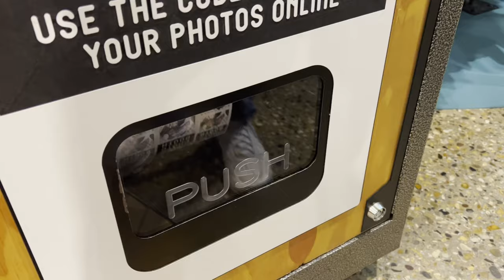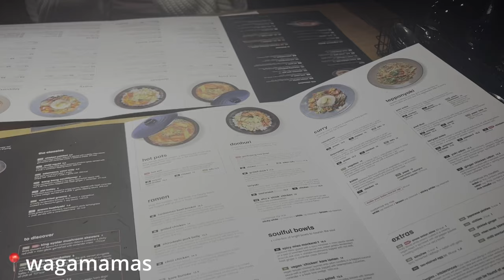winter days in my life🤍winter wonderland, shopping, london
Hey guys!! this is my final vlog before christmas where i go shopping, go to winter wonderland and get christmwe nails!! 💌

FAQs
im 18